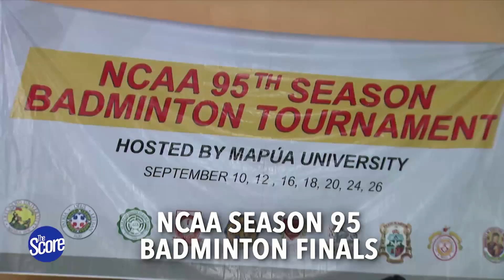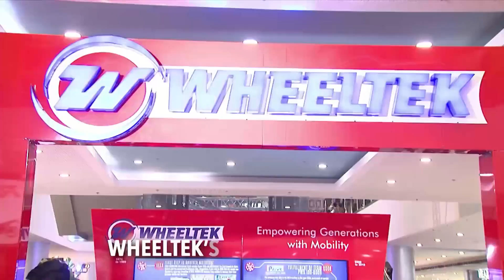Balipure Arrests Losing Streak, BanKo Perlas Makes Defense Work | The Score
Balipure finally stops the bleeding in PVL2019. BanKo Perlas Perlas' potential at work.